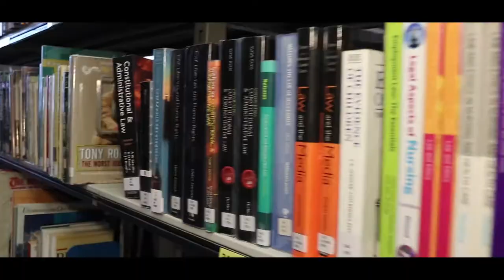Meeting Mr Michael Mochan The Music Teacher in Strode College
Meeting Mr Michael Mochan
The Music Teacher in Strode College

Filmed and Edited by Omer Ali

Many Thanks For:
Mr Daniel Shaw
Mr Michael Mochan

For more information about me You can follow my official accounts on social networking sites via the links below ⤵️⤵️⤵️🆕